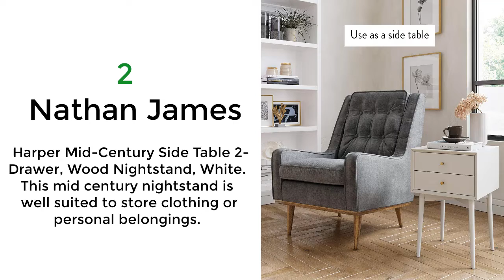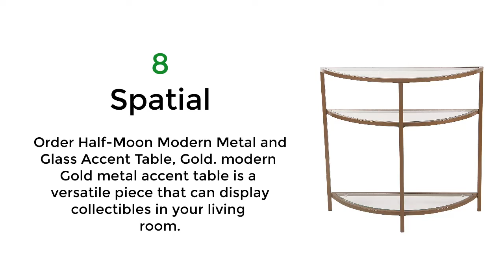Best White Nightstand With Gold Accents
10 White Nightstand with Dol Accents.

1.  CosmoLiving Westerleigh End Table, White. The drawer front gives the look of 2 drawers and is large enough to keep any size item stored away.

2.  Nathan James Harper Mid-Century Side Table 2-Drawer, Wood Nightstand, White. This mid century nightstand is well suited to store clothing or personal belongings.

3.  Kate and Laurel Decklyn Modern Glam Wood Side Accent Table with Drawer, White/Gold. The modern glam look of the gold legs and drawer pull along table.

4.  WE Furniture AZF16ALSTMGD Modern Round Side End Accent Table Living Room, Marble/Gold. Durable, laminate table top for long-lasting construction.

5.  Best Choice Products 16in Modern Living Room Round Side End Coffee Table Nightstand w/Faux Marble Top, White/Bronze Gold.

6.  Acme Furniture Acme 82298 Coleen Side Table, White & Brass.  With one drawer. Rectangular table with "rectangular" metal base.

7.  WE Furniture Modern Hexagon Nesting Side End Table Set Living Room, Set Of 3, White Marble, Gold.

8.  Spatial Order Half-Moon Modern Metal and Glass Accent Table, Gold. modern Gold metal accent table is a versatile piece that can display collectibles in your living room.

9.  HomePop Geometric Shape Metal Accent Table, Gold. This modern gold metal accent table features a triangle base, Glass Top and modern geometric Lines.

10.  Giantex End Table X-Shaped Small Round Side Table W/Faux White Marble Top, Sturdy Golden Metal Frame, Chic Appearance for Living Room Bedroom Study Room Nightstand.